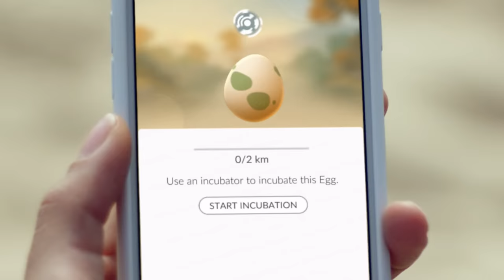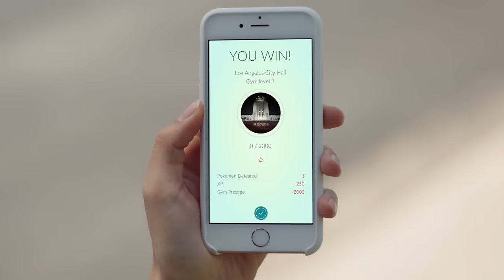Pokémon GO - Get Up and Go!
Now’s your chance to discover and capture the Pokémon all around you—so put your shoes on, step outside, and explore the world with Pokémon GO. You’ll join one of three teams and battle for the prestige and ownership of Gyms with your Pokémon at your side.

It’s time to get moving—your real-life adventures await.  Get up and GO!